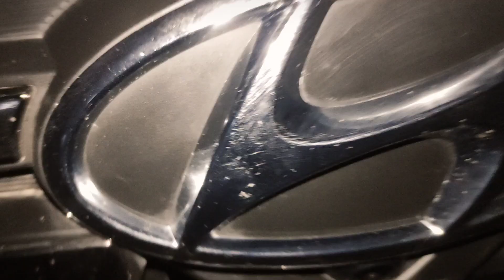creta car ceramic coating